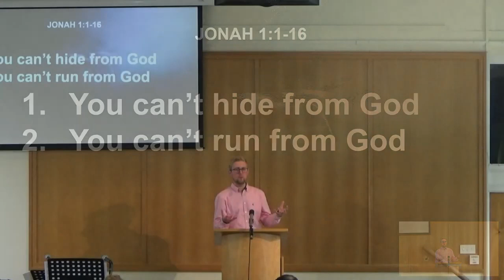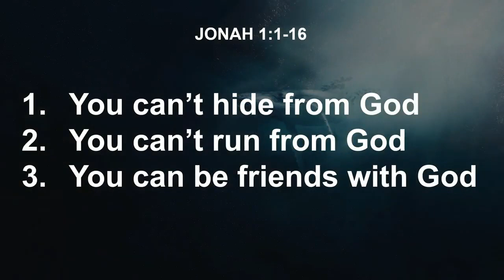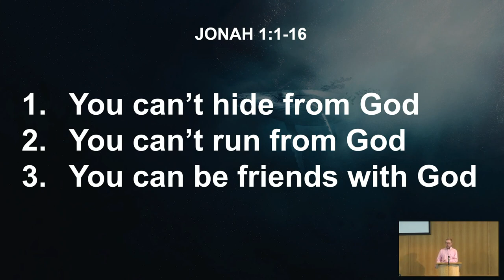Rebellious prophet | Jonah 1 | 2nd July 2023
Sermon from the morning service on 2nd July 2023